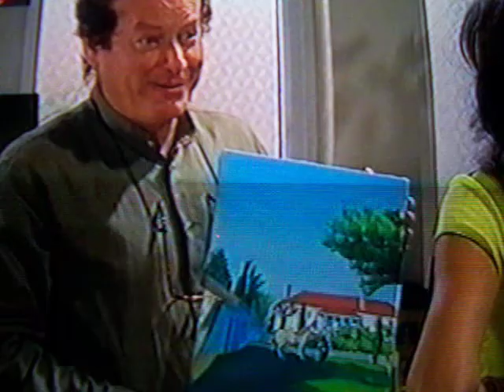Angélico Vieira - Feitiço De Amor (90)